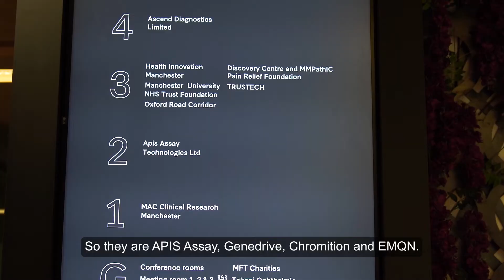The Development and Validation of Technology for Time Critical Genomic Testing Programme (DEVOTE)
The Development and Validation of Technology for Time Critical Genomic Testing (DEVOTE) Programme brings together academic, industry and clinical partners from across the region, and aims to create societal and economic impact by realising the potential of genomic testing for all.

- Manchester University NHS Foundation Trust (MFT)
- Health Innovation Manchester
- Genedrive
- Chromition
- APIS Assay Technologies Ltd
- EMQN CIC

The Health Innovation Accelerator

The Health Innovation Accelerator encompasses two projects, the Advanced Diagnostics Accelerator and the DEVOTE programme, delivered through a partnership between Health Innovation Manchester, Manchester University NHS Foundation Trust (MFT), The University of Manchester, and industry partners.

This project is part-funded by the Greater Manchester Innovation Accelerator programme. Led by Innovate UK on behalf of UK Research and Innovation, the pilot Innovation Accelerators programme is investing £100m in 26 transformative R&D projects to accelerate the growth of three high-potential innovation clusters – Glasgow City Region, Greater Manchester, and West Midlands. Supporting the Government’s levelling-up agenda, this is a new model of R&D decision making that empowers local leaders to harness innovation in support of regional economic growth and help attract private R&D investment and develop future technologies.